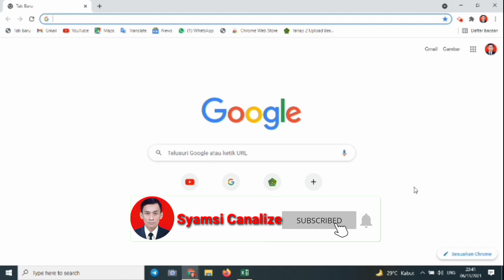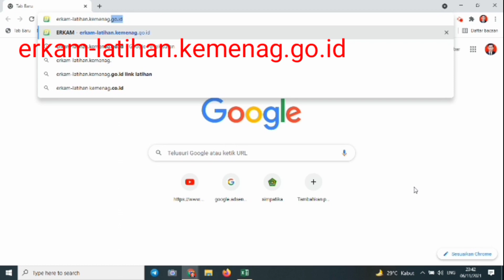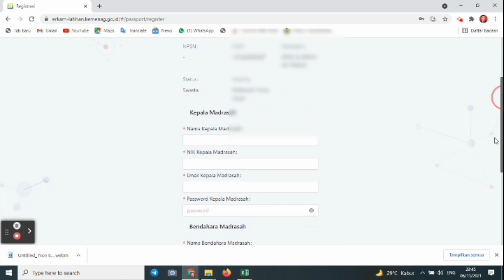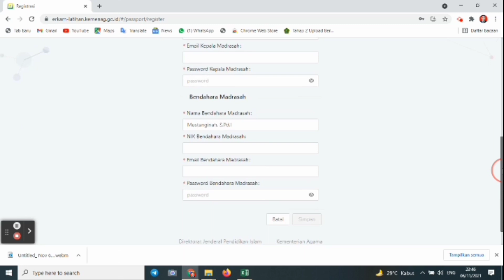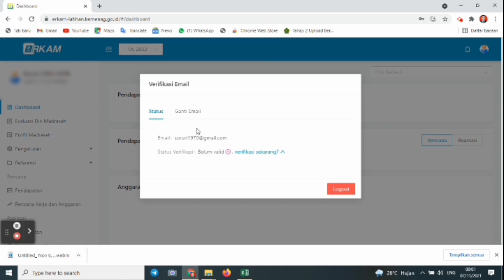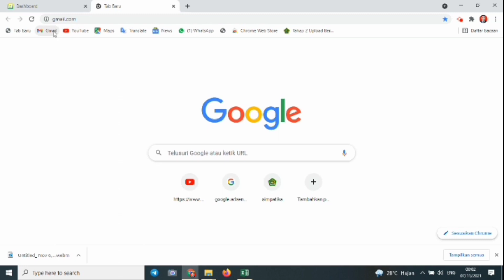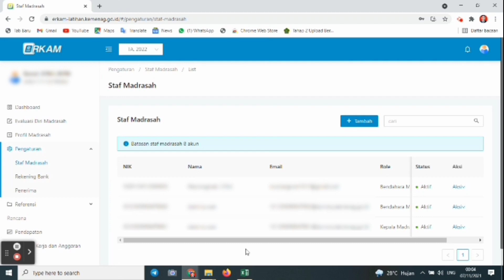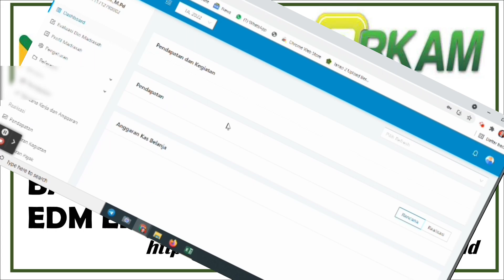Cara Registrasi Dan Login Erkam-Latihan Bagi Peserta Bimtek EDM E-RKAM Kemenag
Langkah Registrasi dan Login Aplikasi Erkam Latihan Kementerian Agama Bagi Peserta Bimtek EDM E-RKAM